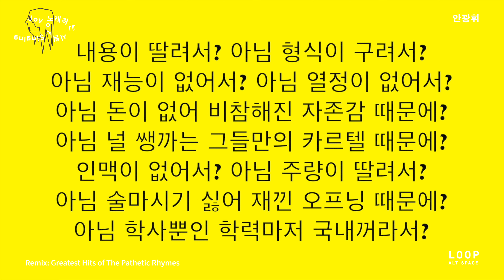[대안공간 루프] 안광휘 작가 인터뷰 / 노래하는 사람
안광휘 작가의 인터뷰 영상입니다.

영상: 신나라

노래하는 사람
Joy of Singing
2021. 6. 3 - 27